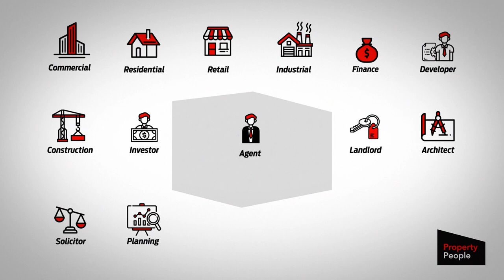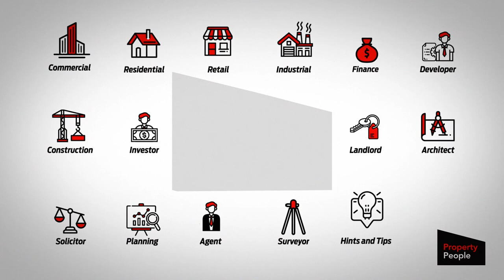Property People #25 William Stokes - Innovative Co-Working Property Developer & Founder of Co-Space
On this episode of Property People, we chat to William Stokes, Property Developer, Speaker, and Co-Founder & CEO of Co-Space; a flexible co-working and dedicated office space that’s designed for anyone and everyone.

William shares his experience in property development, insights into the world of co-working, and growth plans for the future.

Merryoaks provides growth-based property finance advisory for investors and developers with the aim of helping you fund your next project and be part of your ongoing growth to bigger, better, and more aspirational deals.

Find out more about Merryoaks and speak to the team